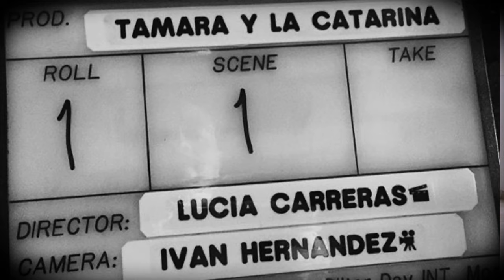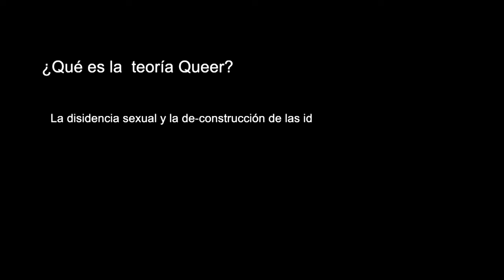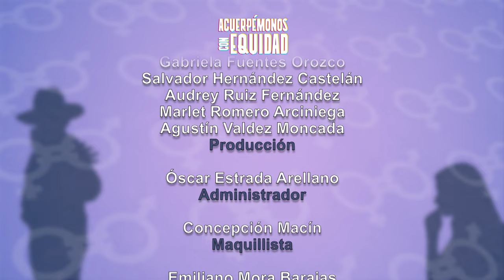Acuerpémonos con equidad. Kani Lapuerta y Lucía Carreras | Episodio 4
En el episodio de hoy Jacaranda Correa conversa con el cineasta, investigador y activista transfeminista Kani Lapuerta,  y con la directora, guionista y productora Lucía Carreras.

X: @ Canal22 |

 / canal22oficial